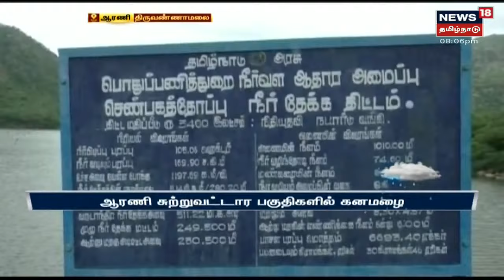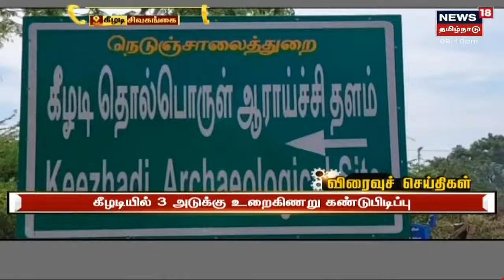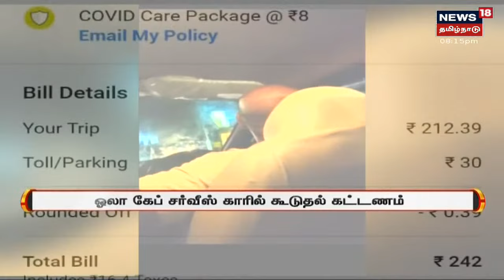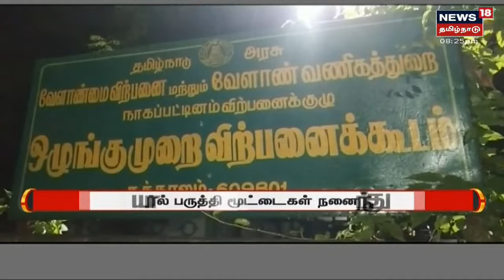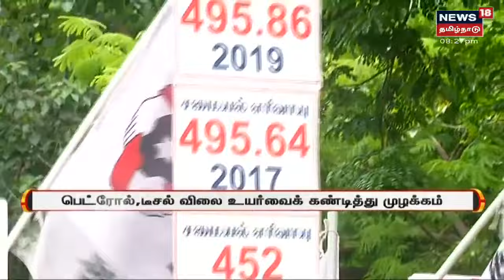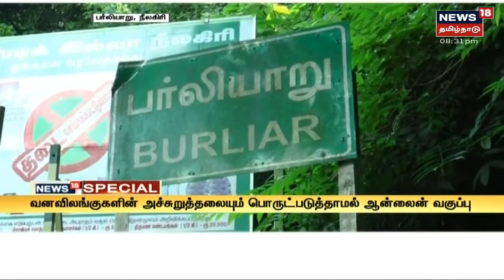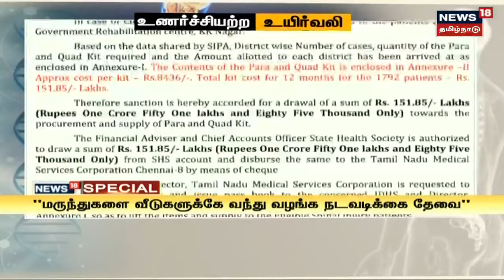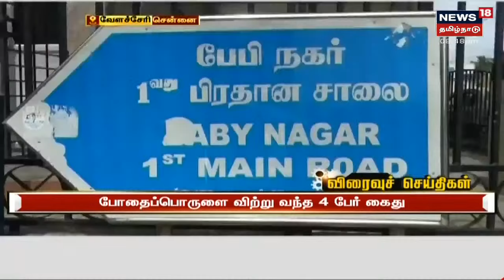Today's Top Bullet-In News | எட்டுத்திக்கும் இன்று செய்திகள் | Ettuthikkum Indru | Sat Jul 10 2021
Today's Top Bullet-In News | எட்டுத்திக்கும் இன்று செய்திகள் | Ettuthikkum Indru | Sat Jul 10 2021 | செய்திகளை துல்லியமாகவும் துரிதமாகவும் வழங்கும் தமிழகத்தின் முதன்மை செய்தி தொலைக்காட்சி உங்கள் நியூஸ் 18 தமிழ்நாடு